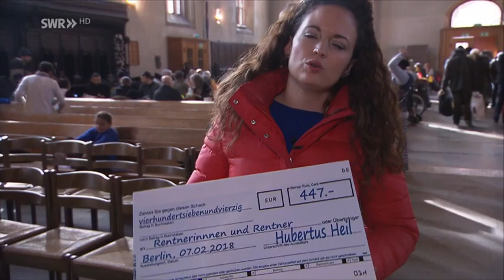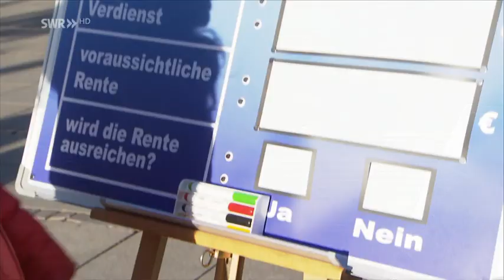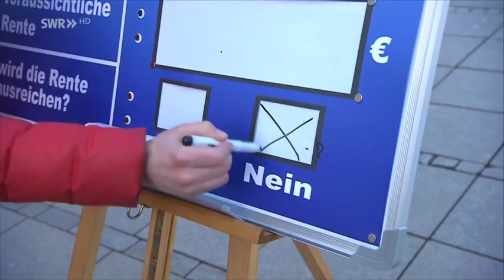Baden Württemberg Wie sinnvoll ist die geplante Grundrente